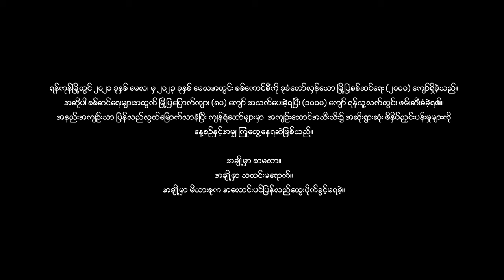UG 12, UG 14 - UG Poetry Ep2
Episode 2 - UG 12, UG 14

Poem by THAYELL

Poem Recitation -  T-Zin
Guitar - Kevin